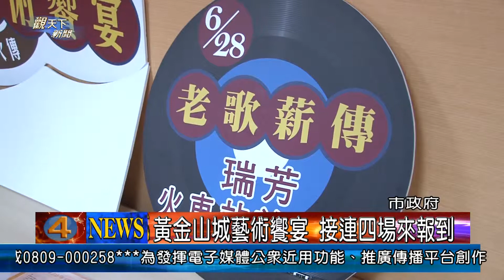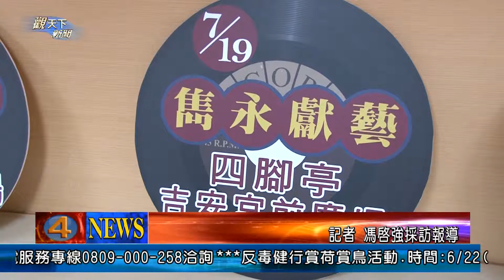1030619觀天下新聞02 新北市黃金山城藝術饗宴 接連四場來報到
新北市政府特別針對瑞芳火車站、四腳亭、九份等區域設計專屬藝文活動，將安排知名藝文團隊帶來精采演出，讓遊客在懷舊的老歌與民歌氛圍裡，徜徉在藝術山城之中